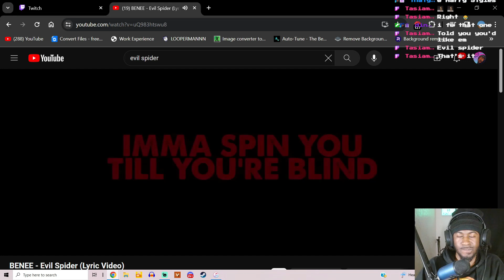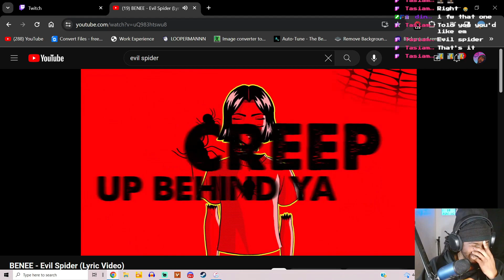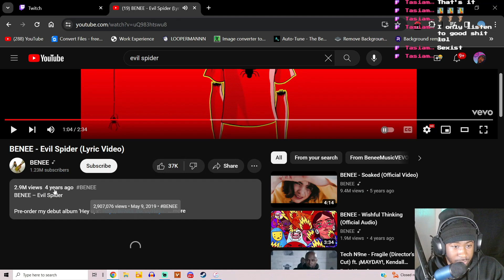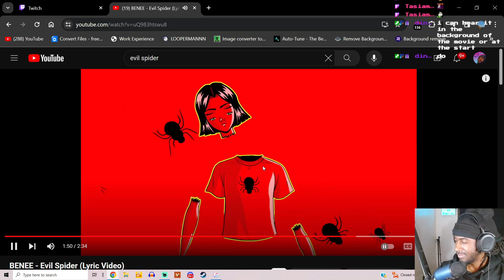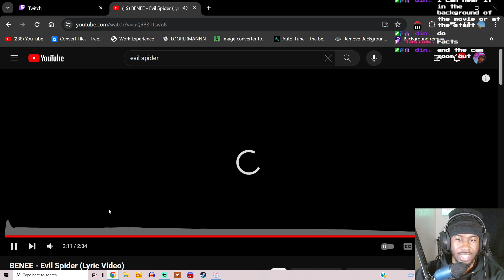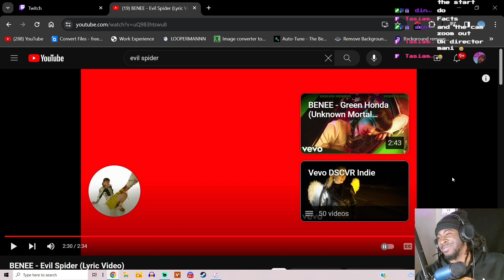Marvel Fumbled The Bag With This One | BENEE - Evil Spider REACTION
I love you all! Thank you for your support!